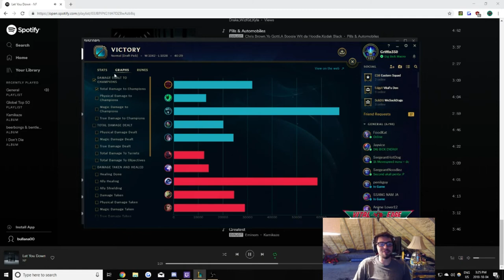Ornn Jungle Teams Up with Oneshot Karthus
I played a game with my buddies off stream and decided it should probably be recorded. I'm glad I did record it. Predator Karthus oneshots are entertaining and fun to execute. I mayyy have tried playing him jungle too... Keep your eyes open for more off meta jungler videos!